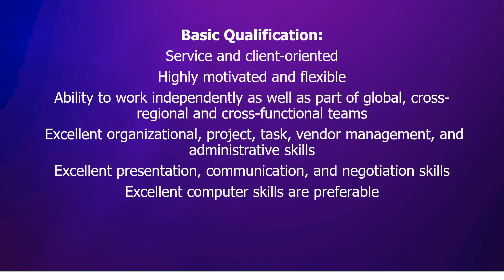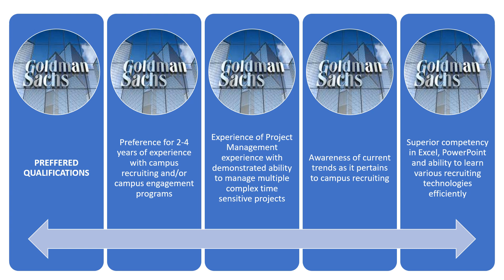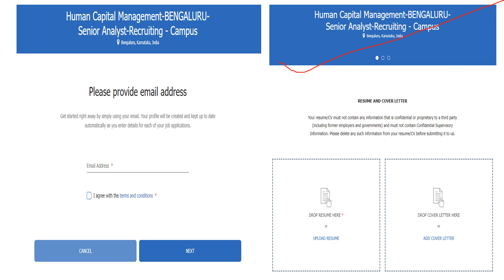Goldman_Sachs Is hiring | MBA HR | Any Graduate | Hiring Senior Analyst-Recruiting | Recruitment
🔴GRAB YOUR FREE certificate course by Elearnmarkets.

Learn Basics of Stock Market and Get Certification For Free

Use Code - FINPLAN

list=PL4sqPbOEYWk3mGmypDlhSWqs2Q4Lh3t1N